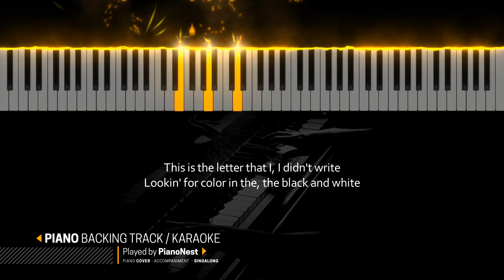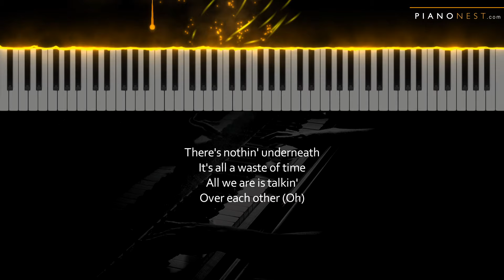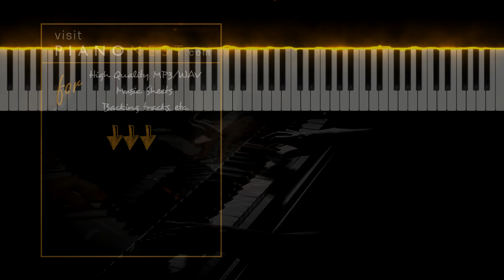Linkin Park - Over Each Other - LOWER Key (Piano Karaoke Instrumental)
Tempo: 148bpm
Key: Bm